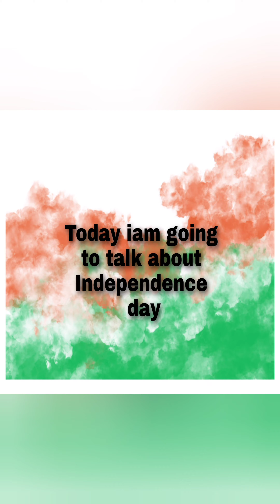INDEPENDENCE SPEECH for LKG, UKG students || simple words